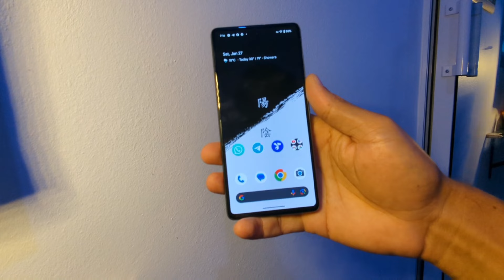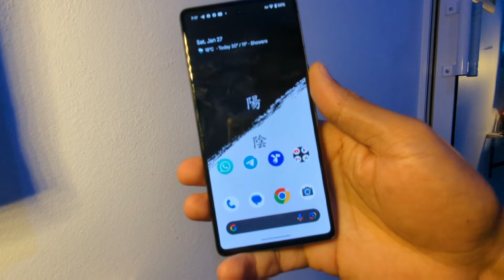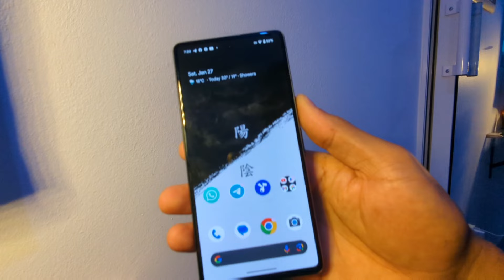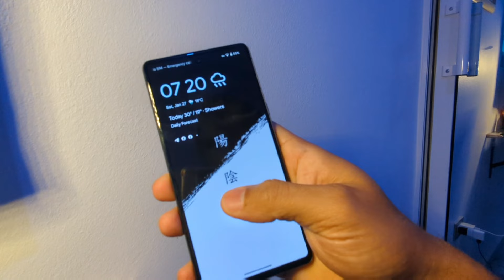PIXEL 7 EN 2024